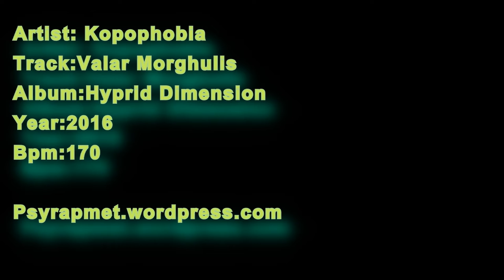Kopophobia - Valar Morghulis 170bpm